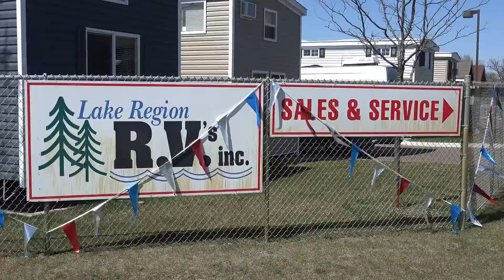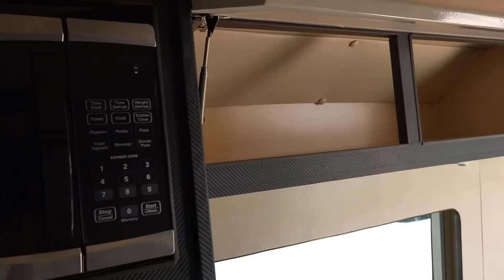2015 Sterling RV Classic - G15 - 004